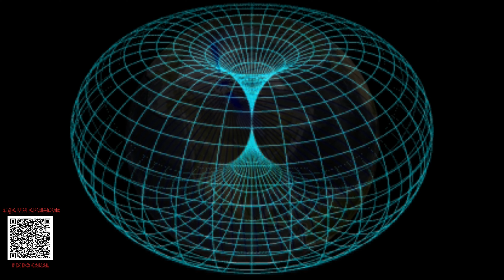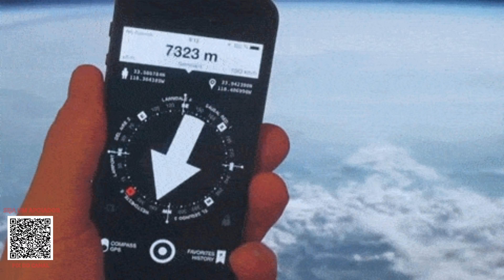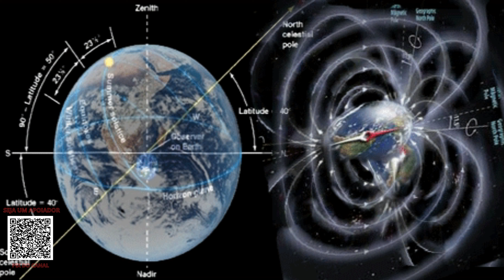Polo magnético da Terra está se movendo para o oeste